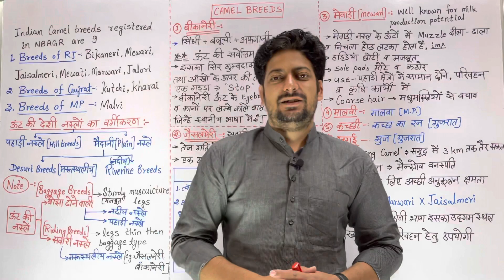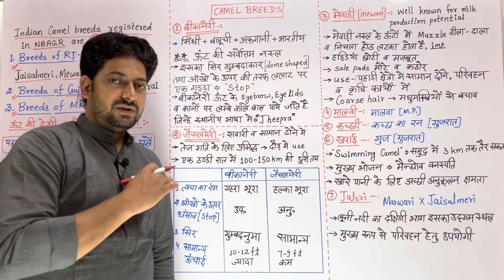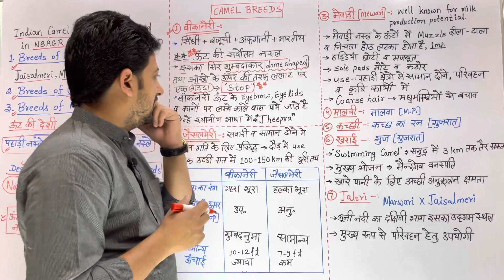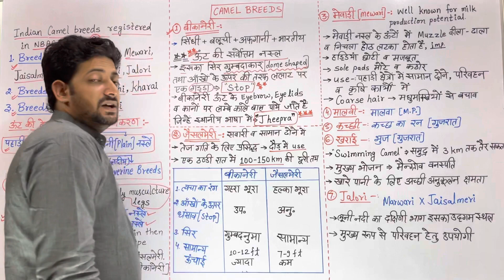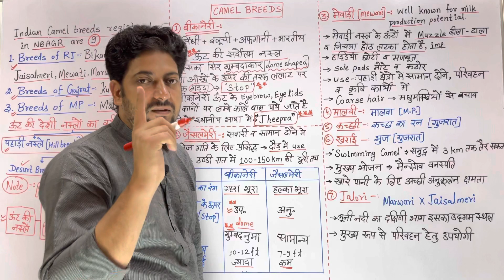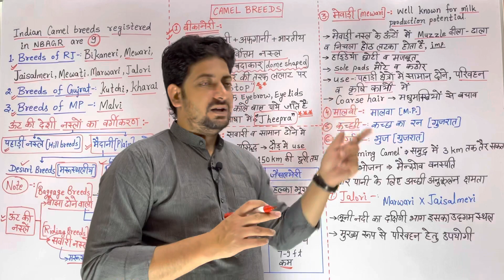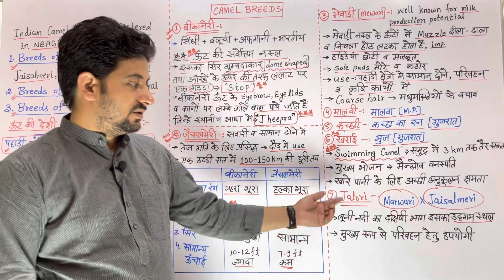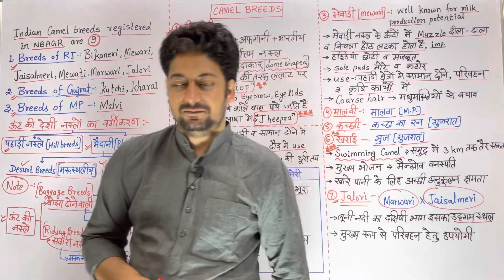Camel Breeds | LPM Class-18 For Livestock Assistant | By Dr. Sumit Sir